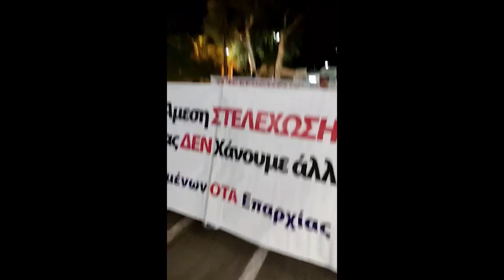Κινητοποίηση Σαντορίνη για το Νοσοκομείο